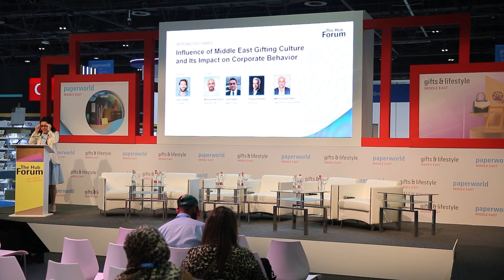Panel: Influence of Middle East gifting culture and its impact on corporate behavior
Join our conversation via the following social media platforms. Follow and tag us @PaperworldMEA and PaperworldMEA.